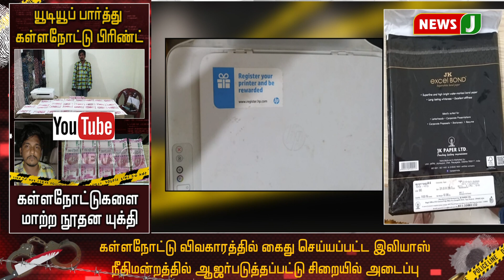யூடியூப் பார்த்து கள்ளநோட்டு பிரிண்ட் - கள்ளநோட்டுகளை மாற்ற நூதன யுக்தி